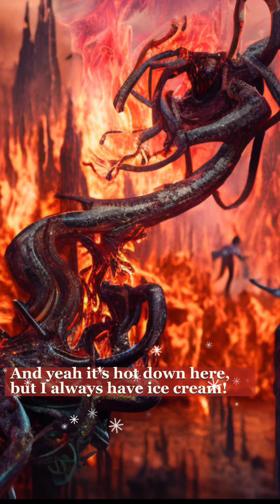Tales of a Baddie in collaboration with V.Livingood